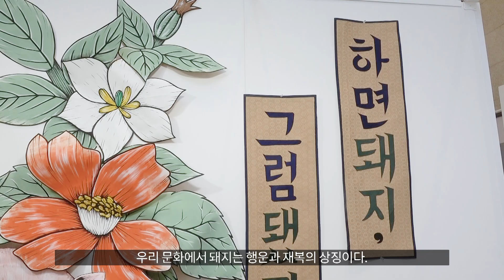돼지보러 중랑구청 간 사연 [fn아트｜꿀꿈꾸는 돼지]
꿀꿀꿈꿀꿀꿀꿈꿀꿀~
중랑구청 로비를 점령한 핑쿠 돼지들!